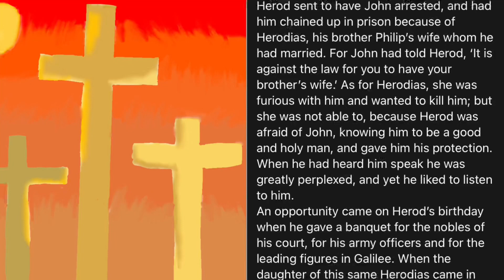Gospel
Source: Daily Mass Bible Readings

PRAISE GOD!